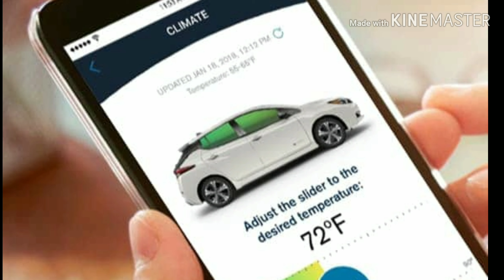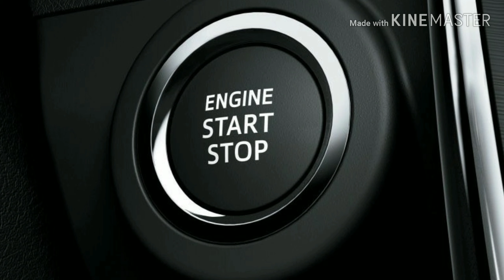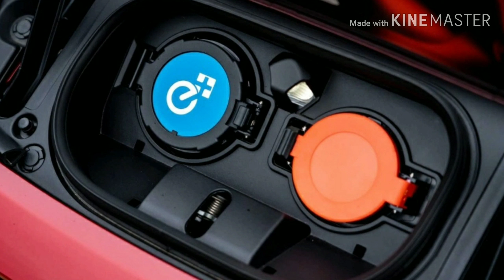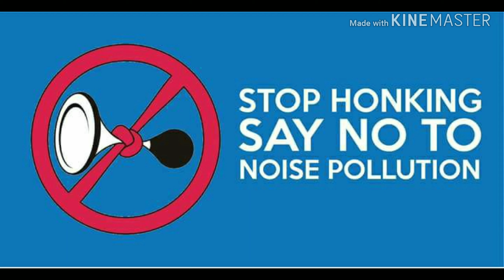Nissan Leaf World's best EV Launching to India